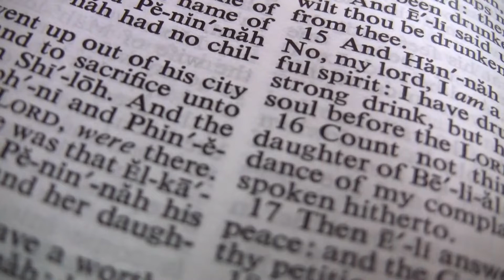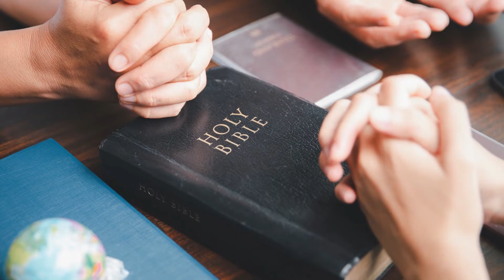What Does the Bible Say About Cremation?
Cremation is a topic that has sparked curiosity and debate among individuals of various religious beliefs, including Christians. Many wonder whether the Bible offers any guidance on this practice. While the Bible doesn't explicitly endorse or condemn cremation, it does provide some insights that can help believers make informed decisions.

In the Old Testament, we find instances where cremation was mentioned. One such example is in 1 Samuel 31:12-13, where the men of Jabesh-gilead cremated the bodies of Saul and his sons as an act of respect. This event, however, was more about preventing the enemy from mistreating their corpses than promoting cremation as a preferred method of disposal.

The New Testament doesn't specifically address cremation either. Instead, it emphasizes the resurrection of the body. In 1 Corinthians 15, the Apostle Paul talks about the resurrection of the dead, highlighting that our perishable bodies will be raised imperishable. This teaching has led some Christians to prefer traditional burial, believing it allows for a more literal interpretation of bodily resurrection.

However, it's important to remember that the Bible does not impose a strict mandate regarding burial methods. Christians have the freedom to choose what they believe is most respectful and appropriate for their loved ones. What truly matters is the faith and relationship with God that a person holds, rather than the physical form of their remains.

In recent years, many Christian denominations have become more accepting of cremation, viewing it as a practical and often cost-effective alternative to traditional burial. Some see it as a way to return to the elements from which we were created, with the belief that God can still resurrect a person regardless of the burial method.

Ultimately, the Bible emphasizes the importance of love, compassion, and respect for the deceased and their survivors. Whether one chooses cremation or burial, it is the intention and the heart behind the decision that truly matters. Christians should strive to honor the memory of their loved ones in a manner consistent with their faith and personal convictions.